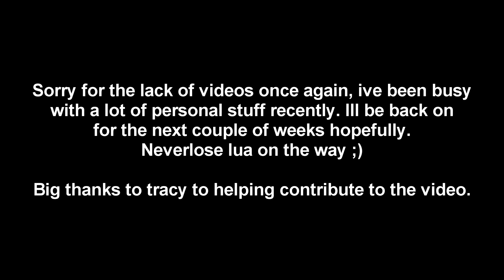First day back on neverlose with vancine.lua alpha CONFIG IN DESC (monolith.club, Neverlose.cc)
Cheats used : Monolith.club Neverlose.cc Onetap.com Legendware.pw

Also In accordance with the YouTube policy on
Circumvention of Technological Measures, the software's interface is not displayed in the video, nor is the proper software name shown in the video or description. It also does not feature any way to obtain any software, legitimately or illegitimately. The use of this software is meant for non official community servers, which does not evade the licensing protocol nor does it break the Terms of Service of the game "Counter Strike: Global Offensive".